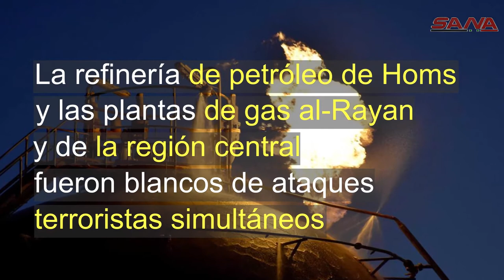The economic war against Syria (Spanish language video)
The economic war against Syria continues, with focus on the petroleum sector, hardening the blockade on the Syrian people. Simultaneous terrorist attacks on the Homs refinery and the al Rayan plants coincide with Trump's latest 'Caesar' sanctions. US troops occupy Syrian oil fields while their proxies sell oil to the Turkish regime. Russia has documented this oil theft. SANA